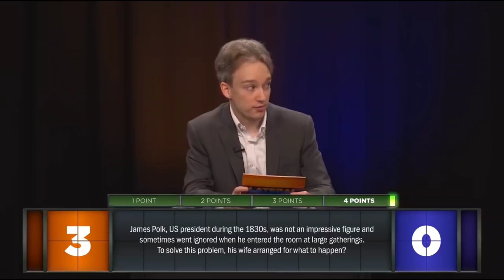Lizzie and Joel being Big Brain at a Game Show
✨ Original Video from Tom Scott ✨